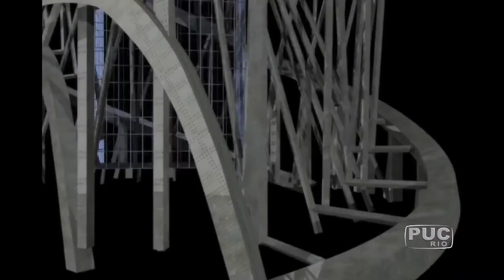TV PUC-Rio: Como as artes plásticas influenciaram a Revolução Russa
Para celebrar os cem anos da Revolução Russa, um seminário discutiu a relação entre movimentos artísticos de vanguarda e o momento político da época. Eles visavam romper com o passado de opressão e contribuíram para a construção de uma sociedade comunista.